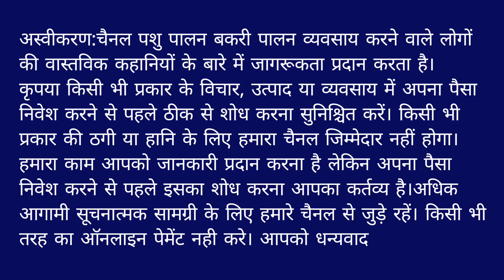सोजत बकरे बकरी 325रु kg 8949381280,9414404881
सोजत बकरे बकरी 325रु kg

आपको धन्यवाद